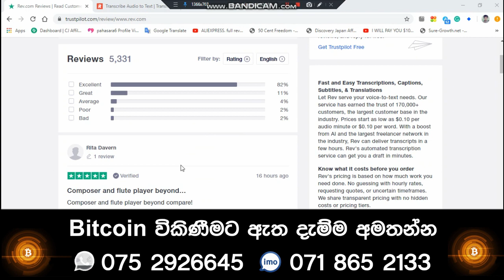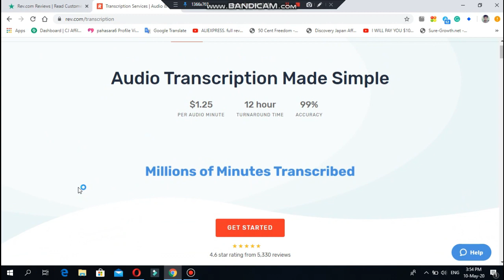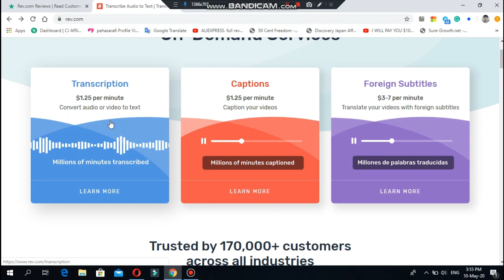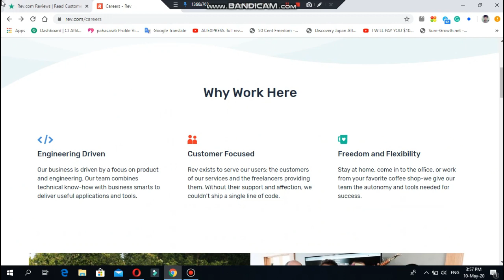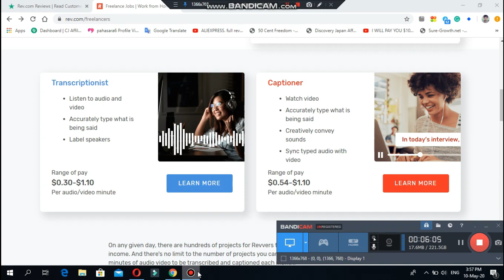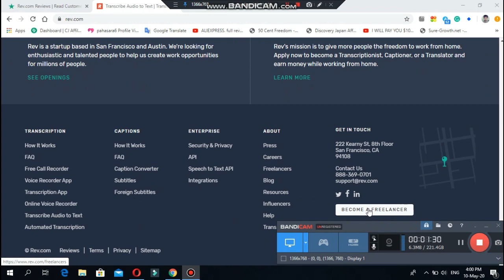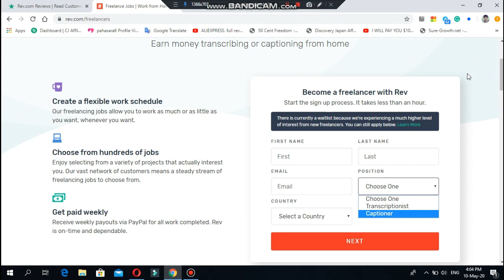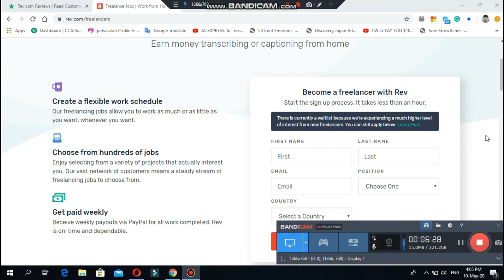online typing jobs earn 15$ per day at home | online typing job 2021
In This Video I am goin to show you How to Earn do online typing jobs earn 15$ per day at home | Rev.com Review Sinhala | How to do online job 2021 | online job